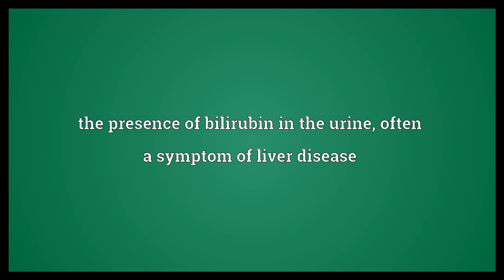Bilirubinuria Meaning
Video shows what bilirubinuria means. the presence of bilirubin in the urine; often a symptom of liver disease.  Bilirubinuria Meaning. How to pronounce, definition audio dictionary. How to say bilirubinuria. Powered by MaryTTS, Wiktionary